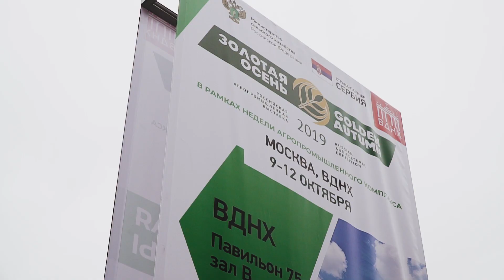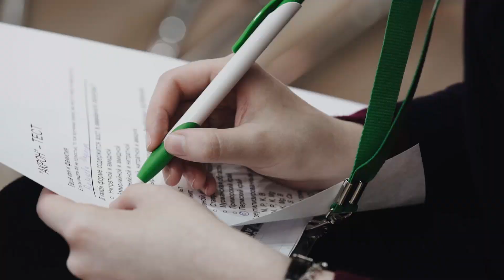«Акрон» на выставке «Золотая осень 2019».